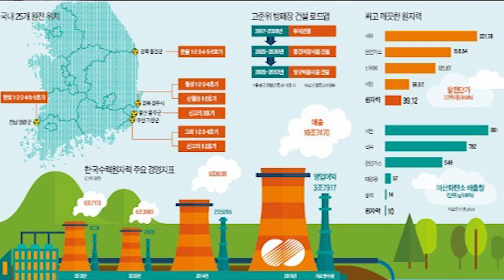(5편) 일본, 코로나19 올림픽 방사능 문제는?_ 초대손님 김호섭교수_인왕산TV 이홍종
스가총리, 아베와 정말 다를까?

초대손님 김호섭 교수

1954년생
서울대학교 정치학 학사
미시간대 정치학 박사
현대일본학회장
한국정치학회장
동북아역사재단이사장 등 역임
現 중앙대 정치국제학과 명예교수